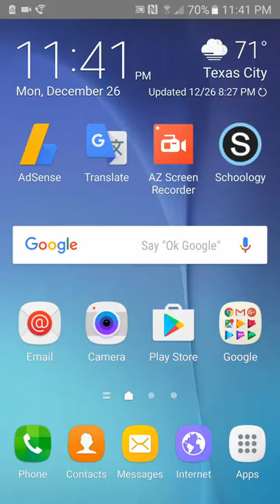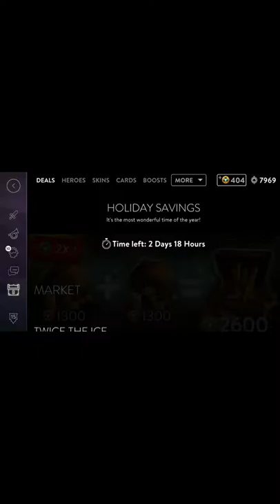Tân KR: Tướng mới tiếp!!!....